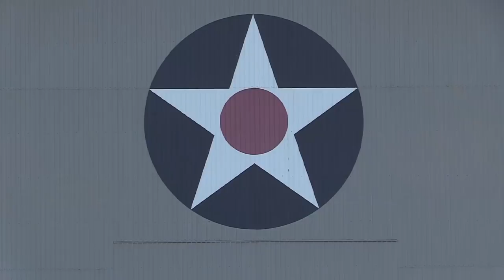B-17F Memphis Belle Moved to WWII Gallery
The B-17F Memphis Belle was towed from the museum’s Restoration Hangar to the World War II Gallery during a private event at the museum on March 14, 2018. The Belle and B-17G Shoo, Shoo, Shoo Baby where photographed together nose to nose in front of the hangar.

Visit the link for info on the upcoming Memphis Belle exhibit opening events May 17-19.

Photos by Kevin Lush, Ernie Muller and Courntey Caillouet. Video by Ken LaRock-NMUSAF Public Affairs